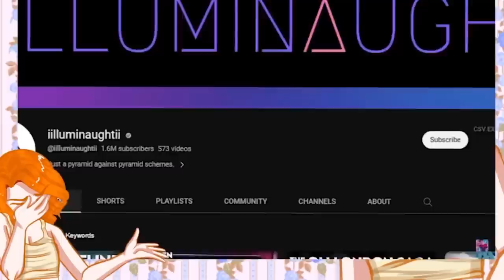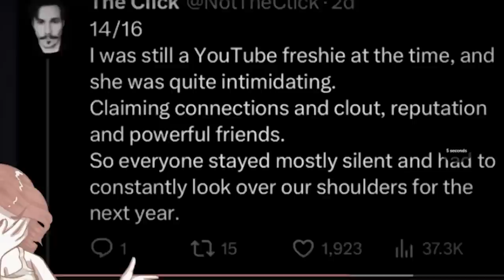Illuminaughtii's Angry Sister Responds To My Video...